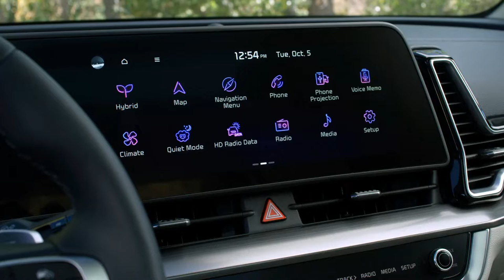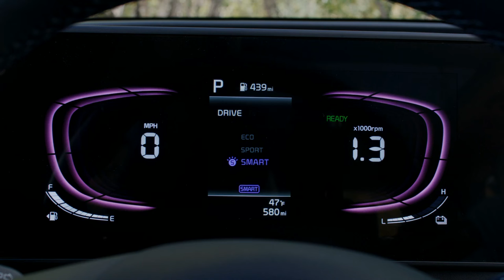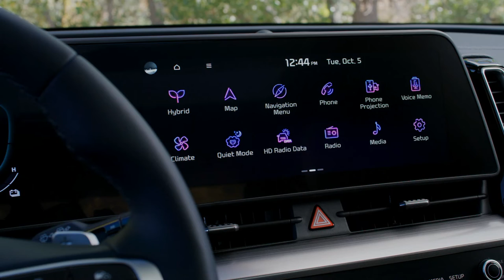FIRST LOOK NEW 2023 KIA SPORTAGE HEV | HYBRID SUB | DRIVING | INTERIOR | EXTERIOR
DETAILS ABOUT THE CAR:
This is the new redesigned 2023 Kia Sportage HEV mild-hybrid mid-size family SUV. Checkout interior, exterior design, features and driving in this video.

The 2023 Kia Sportage Hybrid is the third model in an ongoing cadence of eco-minded offerings guided by Kia’s global EV strategy, ‘Plan S.’ This newest Kia follows in the footsteps of the recently launched EV6 and the Sorento PHEV to serve as another example of Kia’s multiple pathways to electrification.

Arriving early next year, the Sportage Hybrid will deliver an ideal mix of fuel efficiency and power along with an abundance of room for gear. Significantly larger than the previous generation Sportage, the Hybrid will allow owners to enjoy class-leading rear seat legroom and rear cargo capacity.

“The new Sportage Hybrid SUV marks yet another step in Kia’s advance on sustainable mobility, as part of our global ‘Plan S’ efforts,” said Sean Yoon, president and CEO, Kia America, Kia North America. “In addition to paving a new pathway to electrification, the Sportage Hybrid also delivers superb driving dynamics, cutting-edge design, and a vast array of technology for a world-class in-car experience.”

The Sportage Hybrid is offered in three trim levels: LX, EX, and SX-Prestige.

The Sportage has gone from one of the smallest SUVs in its class to one of the largest:

- Overall length is 7.1 inches longer than the previous generation, with a 3.4-inch longer wheelbase
- Taller and wider by a half inch compared to the previous generation
- Class-leading rear legroom with 41.3 inches of room
- Best-in-Class rear cargo capacity of 39.5 cu-ft. of space
- Dual level cargo floor

Power & Efficiency:

The Sportage Hybrid blends performance and efficiency with an optimized powertrain:

- 1.6-liter turbo GDI engine
-  44kW permanent magnet electric motor
- High-output 1.49 kWh lithium-ion battery
- 6-speed automatic transmission with rotary style shifter
- Combined 226 horsepower (targeted)
- Up to 39 mpg in FWD (targeted)
- Class-leading 2,000lb towing capacity
- Active AWD is standard on EX and SX-Prestige trims, while LX is available with a choice of FWD and Active AWD
- Active AWD system uses electro-hydraulic coupling with center-locking differential to actively distribute power between front and rear wheels depending on road and driving conditions
- E-Handling uses the hybrid motor to deliver a confident driving experience
- Standard paddle shifters and Drive Mode Select with ECO, Sport, Smart and Snow modes

To match the high-tech interior, the Sportage Hybrid is packed with standard and available infotainment to keep drivers connected and informed of what’s going on around them.

Like nearly every new model these days, the redesigned 2023 Kia Sportage receives a significant base-price bump over its predecessor. The LX trim starts at $27,205, a $1900 increase over the outgoing 2022 model. The mid-level EX, though, is $29,205, which is actually $400 cheaper than it was last year.

The new Sportage's other trim levels don't line up neatly with the previous model's lineup, as Kia has introduced a new X-Line model with an off-road appearance package that starts at $32,005 and comes standard with all-wheel drive. The previous Sportage's SX Turbo trim with its optional 237-hp engine has also disappeared, as all Sportages now come with a naturally aspirated 187-hp 2.5-liter inline-four, with the front-wheel-drive SX starting at $32,705. All-wheel drive is an $1800 option on the LX, EX, and SX. Hybrid and plug-in-hybrid models are also set to follow, but we don't have pricing for those yet.

The Sportage X-Pro is also a new model that features all-terrain tires and the same appearance tweaks as the X-Line. It starts at $36,205 and offers a Prestige package with extra equipment for $1800. All-wheel drive is standard here too, as you would expect for an off-road model.

Kia says that 2023 Sportage models are starting to arrive at U.S. dealerships now, and the hybrid variants will launch later this year.